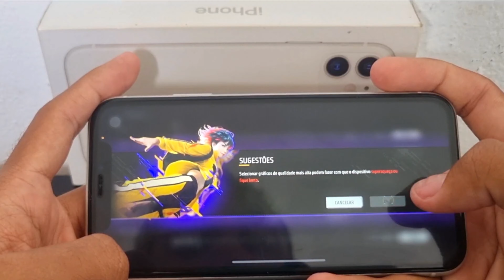JOGANDO FREE FIRE NO IPHONE 11 { SERÁ QUE VALE A PENA MESMO EM 2024 }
neste vídeo vamos jogar DUO VS squad !
e vamos testar o iphone 11 no ultra !